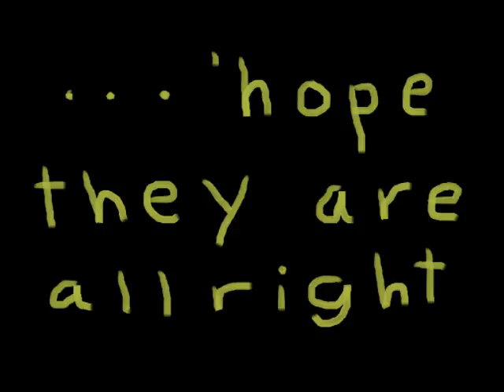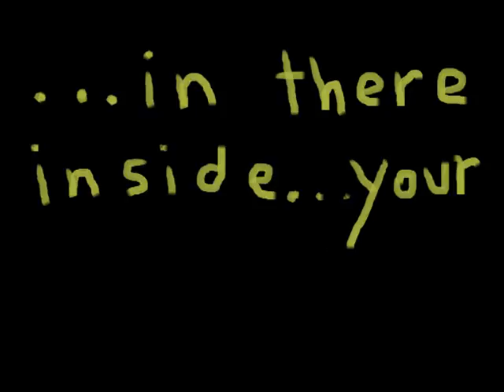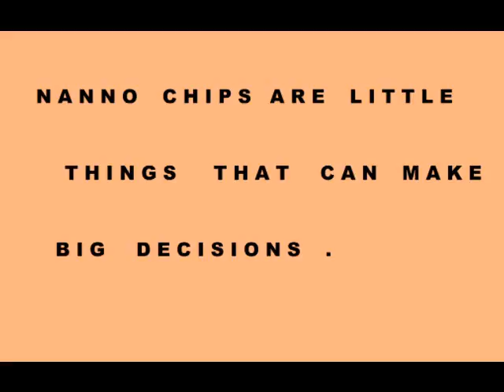plasto nanno now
plastical  ad stonishment